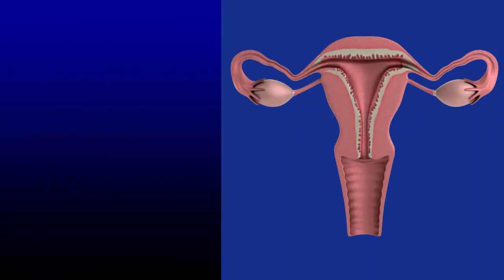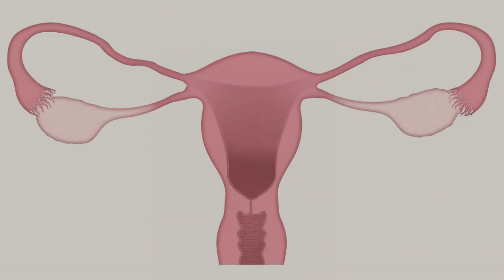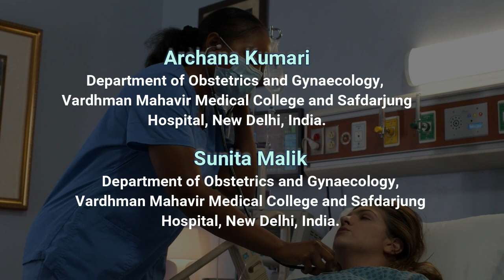Comparison of Physical and Sexual Quality of Life before and After Hysterectomy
Comparison of Physical and Sexual Quality of Life before and After Hysterectomy and Its Effect on Demographic Factors